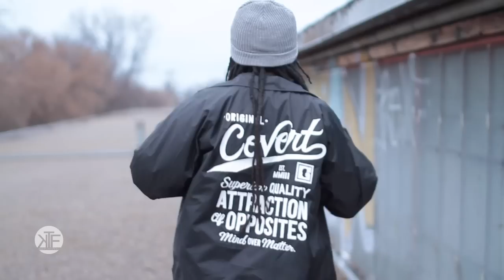Abstract Rude - The Solution feat. Slug & Brother Ali (OFFICIAL VIDEO)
Abstract Rude ft. Slug & Brother Ali "The Solution"
Produced by Biz One
Cuts by DJ Zole

Directed & Edited by Alyson "B. Squid" Bruno of Radioactive L.A.

P & C 2015 Keep The Feel Entertainment
Abstract Rude's 4th music video from his new lp on KTF Ent. entitled Keep The Feel: A Legacy of Hip-Hop Soul.